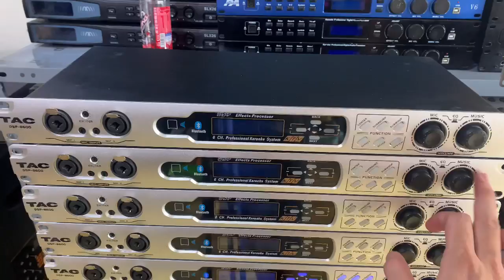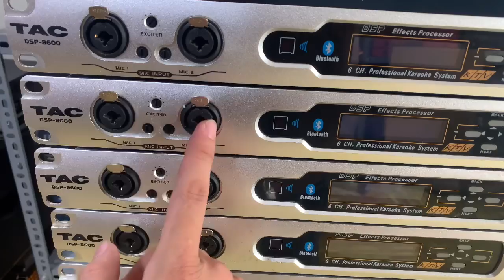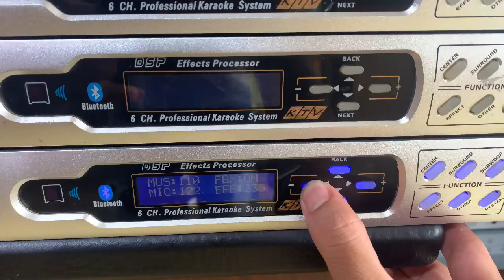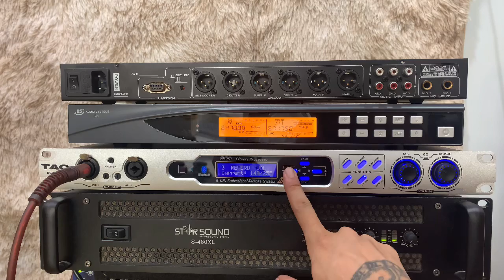🔴 Vang Số TAC DSP-8600 - Vang Số Siêu Reveb Hiếm Giá Cực Tốt | quân audio ☎️ 0982.83.86.95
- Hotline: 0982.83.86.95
Vang Số TAC DSP-8600 - Vang Số Siêu Reveb Hiếm Giá Cực Tốt | quân audio
________Quân Audio__________
- Cung cấp và lắp đặt thiết bị âm thanh chuyên nghiệp: